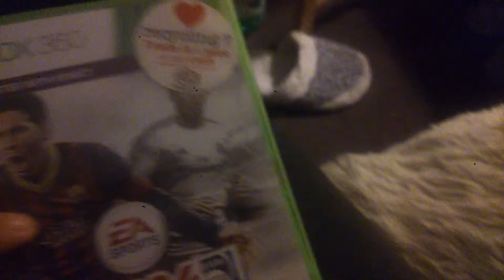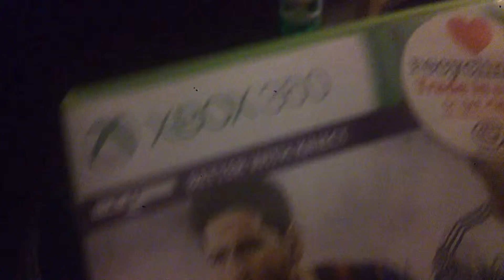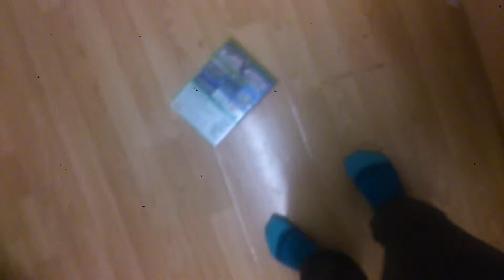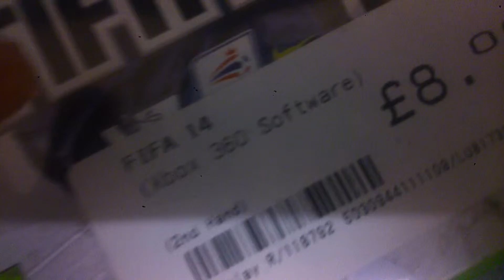Destroing fifa 14!!!!